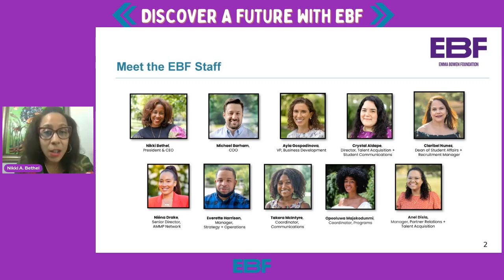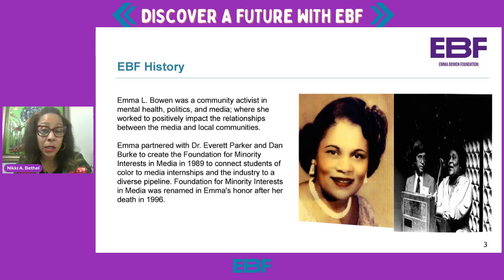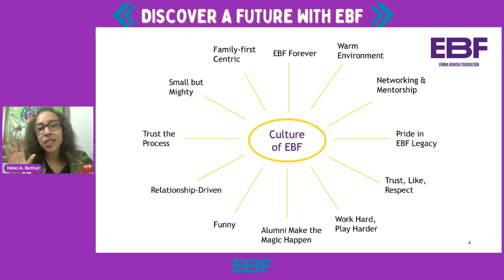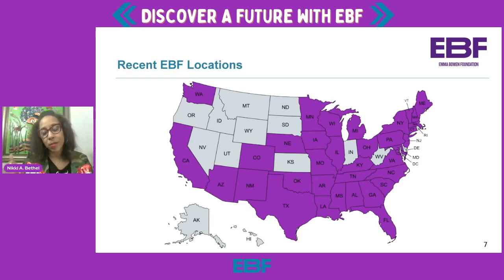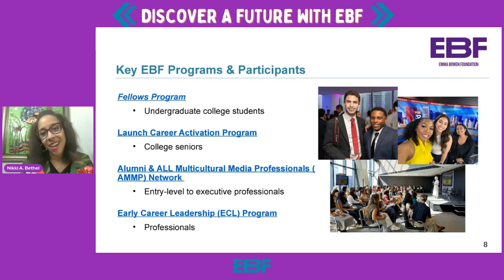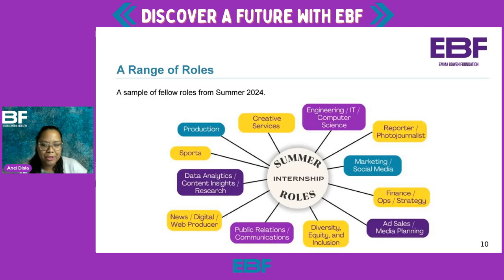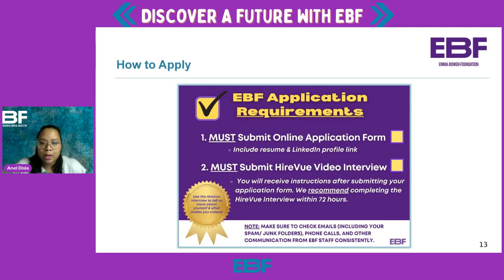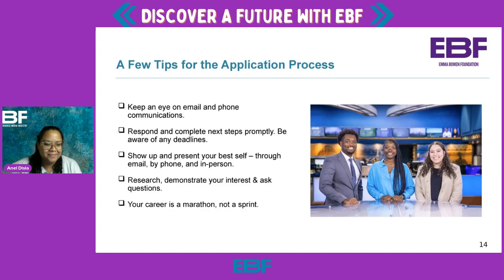2025 EBF Application Info Session